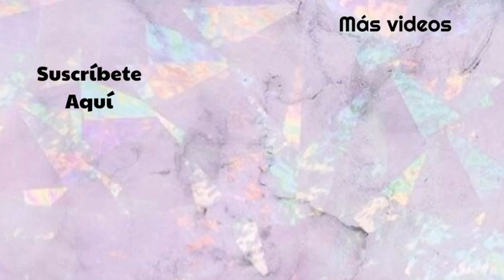Aretes en forma de bellota en alambrismo libre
Hola Manualistas!! Les traigo esta bella propuesta espero que les guste muchísimo!!!